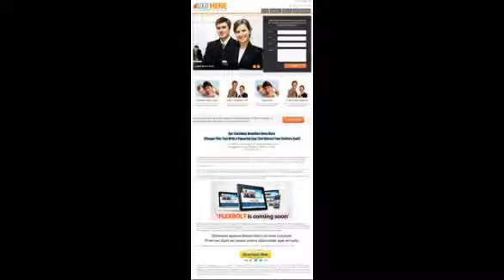WordPress Themes: LeadGen Theme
LeadGen WordPress Theme come with video tutorials !